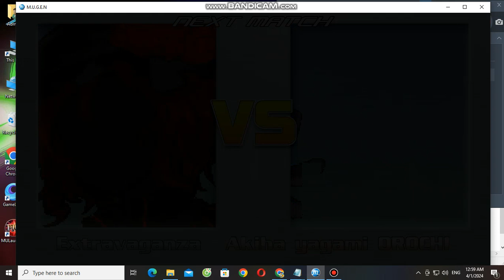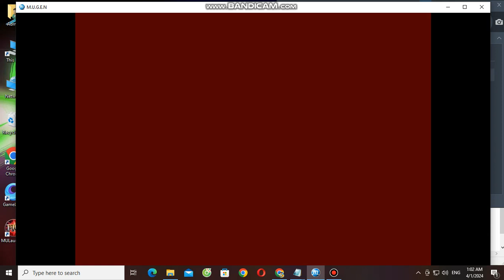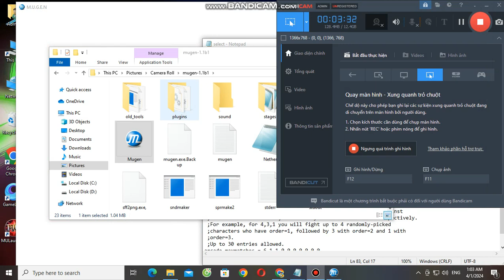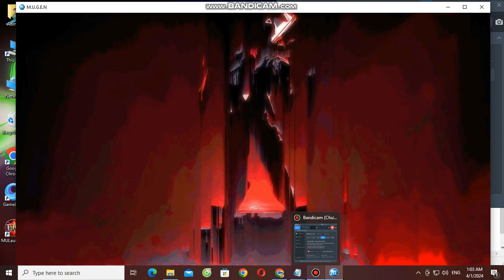Punishment Time And Request Match Extravaganza Vs Team Trash Angela Yagami Jhin Vs Nether 0 21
Look Who Insult It Again This Angela Yagami She Such A Loser Cunt Blaming LZN Kino Kisu Kartara Iori Yagami This Punishment Will Be Your Downfall With Your BF Naosempai Trash Copying Skill Char

Request #1 Extravaganza Vs Akiha Orochi Demon Yagami O Iori Yagami AD Letal Iori Yasakani FL And Nao The Pale Killer From Corpse Angel

Request #2 Jhin Vs Nether 0.21 Catastrophe Mode By @anothersonicfan

100% AI Match
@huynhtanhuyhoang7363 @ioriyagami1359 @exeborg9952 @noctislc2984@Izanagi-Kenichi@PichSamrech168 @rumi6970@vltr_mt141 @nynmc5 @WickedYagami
Enjoyed